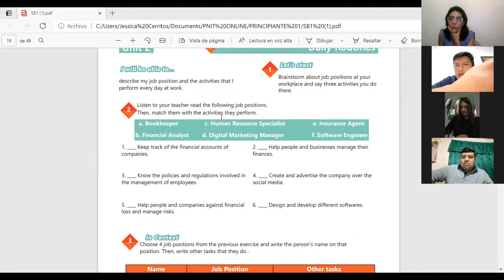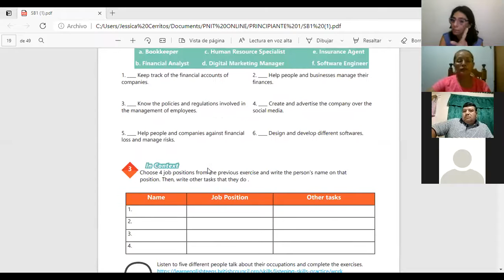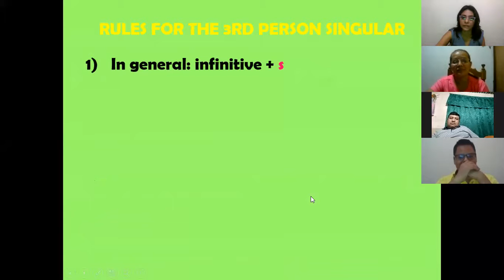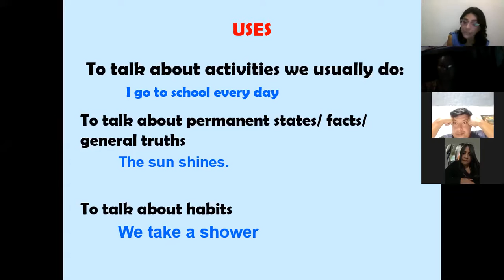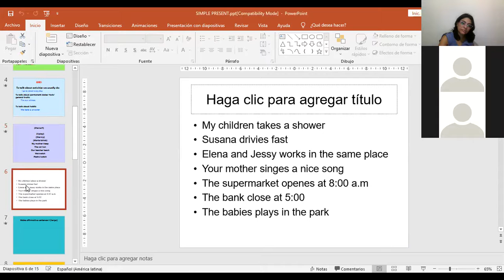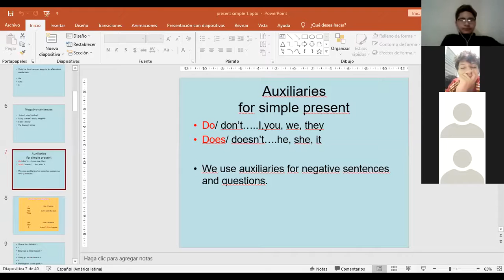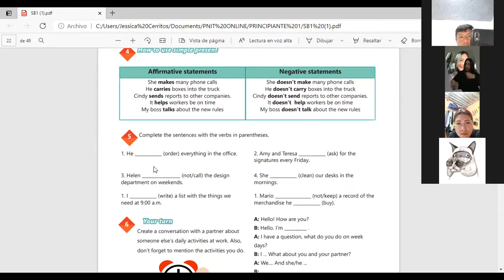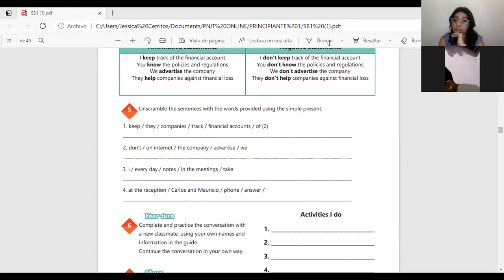Ingles Corporativo-Videoconferencia #6 Simple present affirmative and negative statements